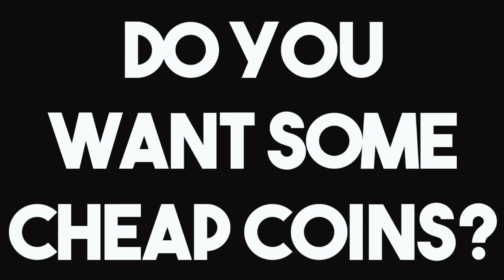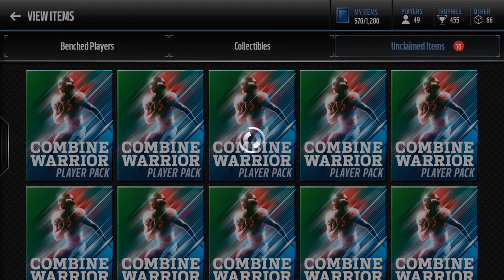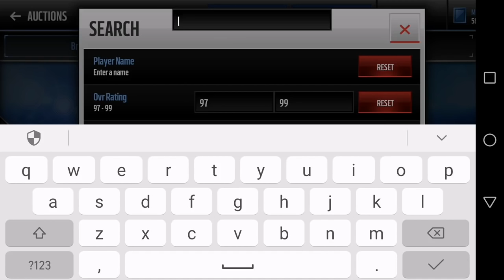I PULLED THE BEST CARD THREE TIMES!?! 10x COMBINE WARRIORS PACK OPENING! Madden Mobile 17!!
10x Combine Warriors, and I pull Poe 3 times? Best Combine Warriors pack opening on Youtube!!

Madden Mobile
NFL Combine
Madden Mobile Pack Opening
Pack Openings
NBA Live Pack Opening
How to Make Coins
Sniping Filters
Coin Making Guide
Combine Warriors
GoofBallGaming
Nate Solder
Dontari Poe
Madden Mobile Gameplay
Youtube Gaming
Gameplay